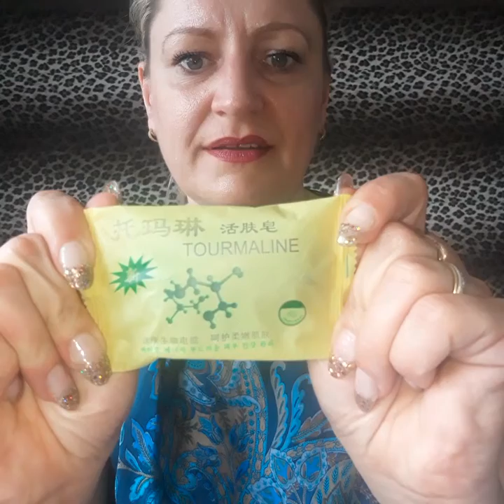Unboxing#4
Mydełko Turmalinowe